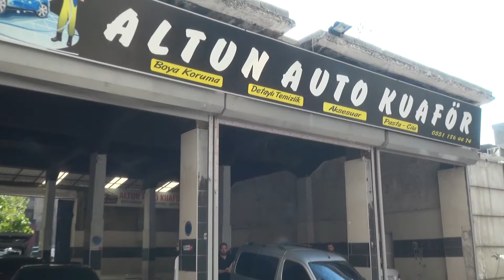BEN BİLMEM ŞEHRİM BİLİR / ALTUN OTO KUAFÖR